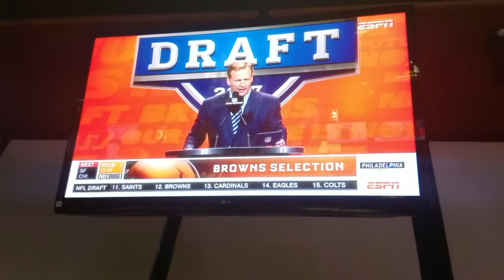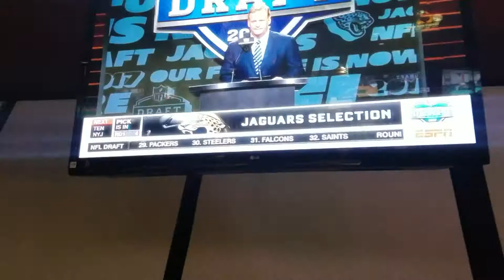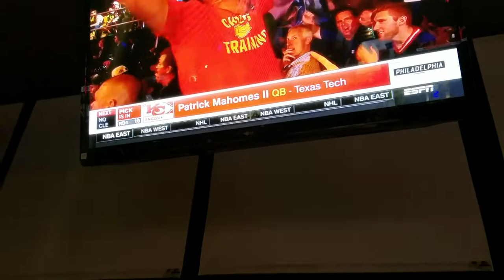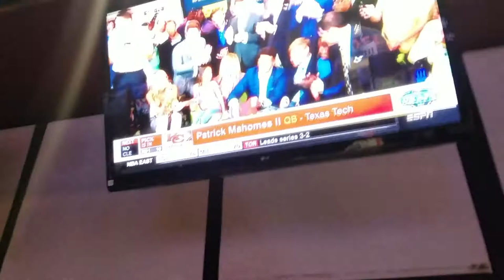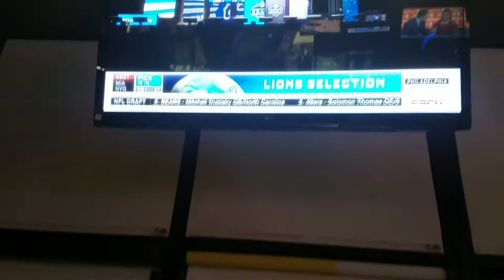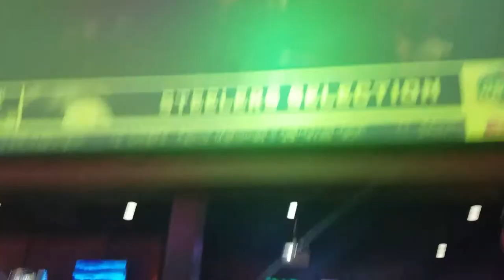NFL DRAFT 2017 VLOG! (4.27.17)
Vlog from Thursday during Round1 of the 2017 NFL Draft!